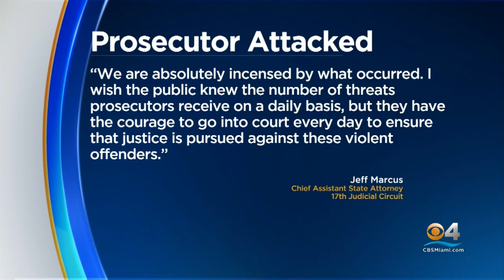CBSMiami News Update 9/6 8AM